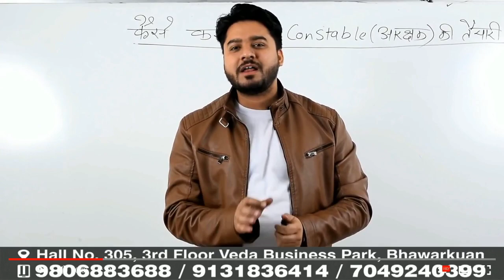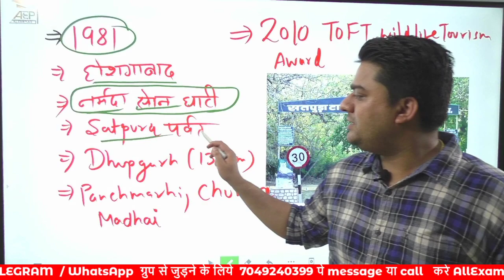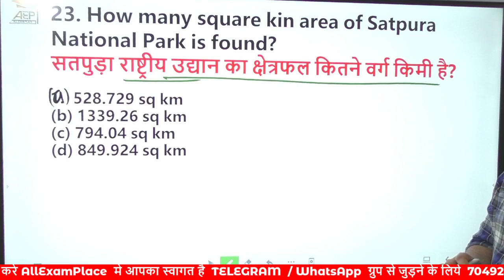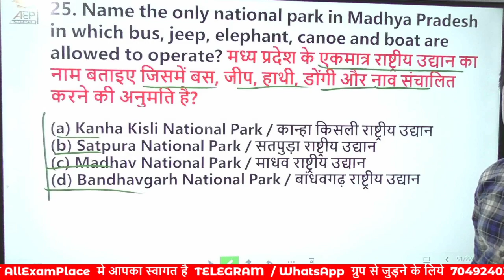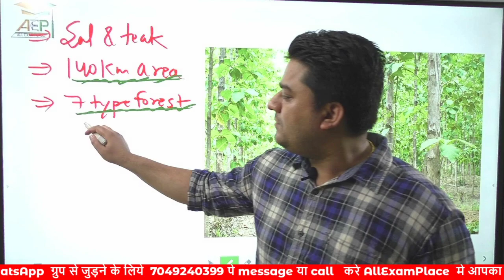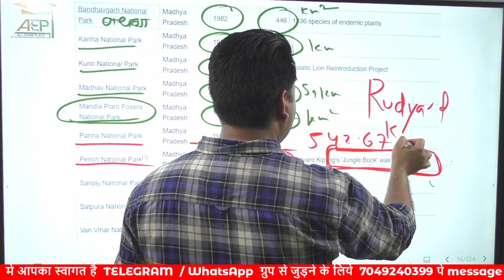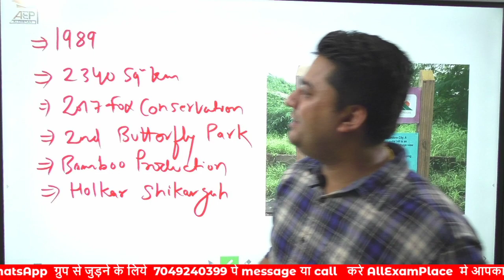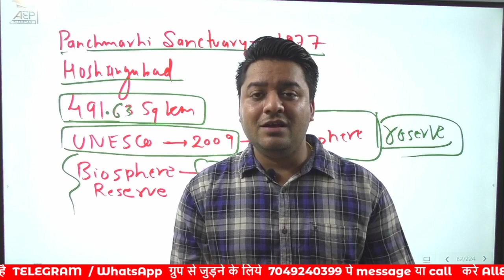MP GK MCQ SERIES : NATIONAL PARK | राष्ट्रीय उद्यान | MPPSC | Jail Prahari | MP POLICE Lecture - 3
इस वीडियो को देखने के लिए आपका धन्यवाद अगर ये वीडियो आपको पसंद आया हो तो वीडियो को लाइक जरूर करें कमेंट करें एवं हमारे चैनल को जरूर सब्सक्राइब करें धन्यवाद..

मध्य प्रदेश पुलिस का संपूर्ण कोर्स
मात्र - 1000 रुपए में

🛑  आज ही रजिस्ट्रेशन करवायें 🛑

रजिस्ट्रेशन करवाने के लिए 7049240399 / 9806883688 इस नंबर पर Google pay, Paytm, Phone Pay, करें

Ac name. Rohit kumar khera
Branch state bank of India bank colony indore

एवं अपना नाम और अड्रेस एवं पेमेंट का स्क्रीनशॉट इस नंबर पर ही whatsapp करें

आप हमसे Whatsapp Group पर भी जुड़ सकते है. Whatsapp लिंक

स्टडी मटेरियल एवं PDF डाउनलोड करने के किए इस लिंक पर क्लिक करें

अगर आप हमें Financially ( आर्थिक रूप ) से सपोर्ट करना चाहते है तो इन नंबर पर Google Pay, Phone Pay, Paytm कर सकते है - 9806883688, 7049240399

AMAZON WITH DISCOUNT

rashtriy udyan in india,
rashtriy udyan,
national udyan in india,
rashtriya udyan in india,
rastriya udyan in india,
national park dachigam,
rashtriy udyan gujarat,
rashtriya national park,
national parks,
national parks upsc,
national parks and wildlife sanctuaries of india upsc,
national parks in jammu and kashmir,
national parks in karnataka,
rashtriy udyan in india list